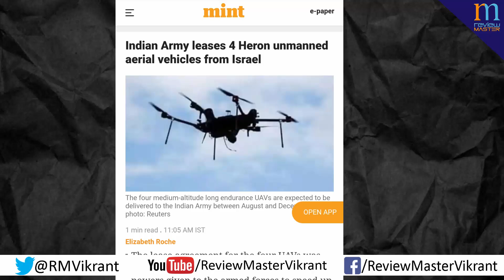30 predator B drone procurement update,ISRO GISAT-1 launch update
Today's Latest Indian Defence News/Indian defence Updates in Hindi

Send Me Friend Request on FB -

My Novel, Shop On Amazon